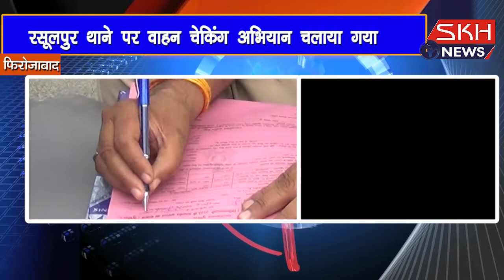शनिवार और रविवार लॉकडाउन में अनावश्यक रूप से सड़कों पर बाइक लेकर घूम रहे लोगो के कांटे गए चालान